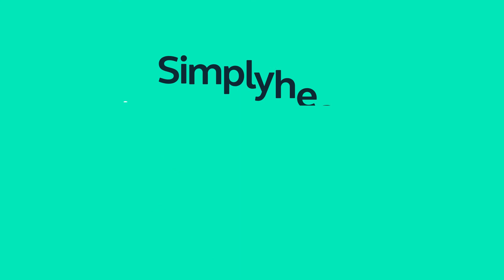Your Mind & Nature: Simplyhealth Live @ Home - Short 4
For Mental Health Awareness Week 2021, we teamed up with McFly drummer Harry Judd and psychologist Dr Linda Papadopoulos for a Facebook Live discussion on mental wellbeing and its connection to nature. Hosted by TV presenter Michelle Ackerley, the trio were joined by Chris O'Sullivan, who is the Mental Health Foundation's Head of Communications and Fundraising (Scotland/NI).

In this short clip from the discussion, psychologist Dr Linda Papadopoulos talks with  Michelle and Harry about how anxiety and stress can affect us. Plus Dr Linda suggests some ways to help overcome feelings of avoidance.

Want help keeping tabs on your mood? Our free SimplyMe app can help. Download it from the Apple App Store and Google Play today.